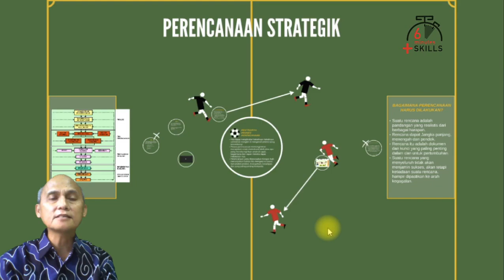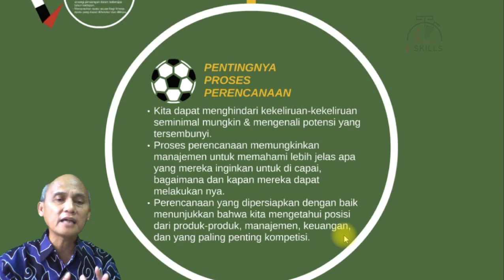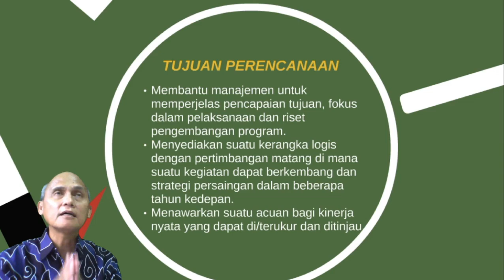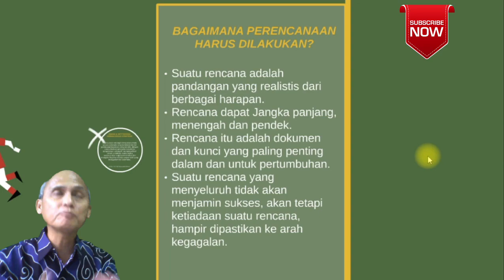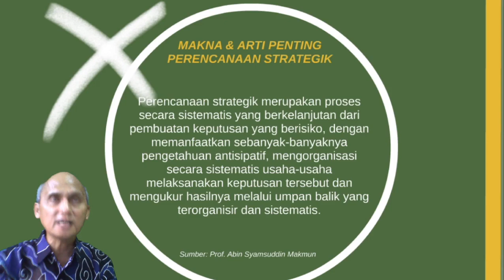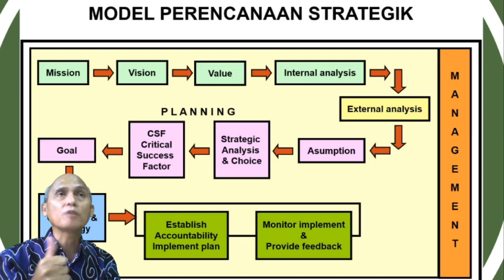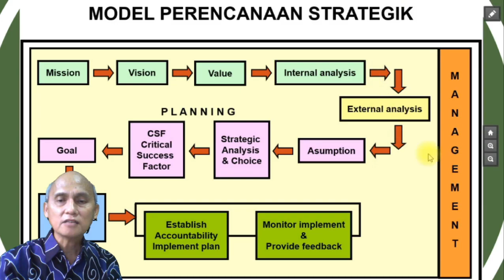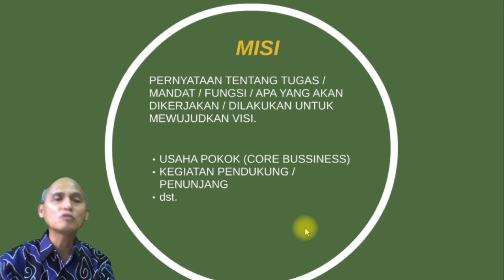Perencanaan Strategis | Strategic Plan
Menjelaskan secara singkat apa itu Perencanaan Strategis (Strategic Plan)